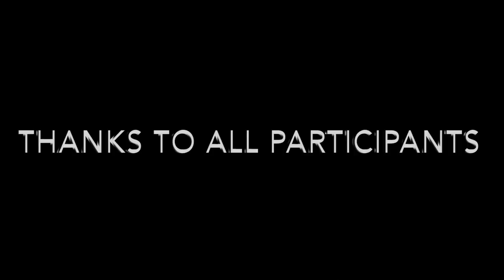Bob Bowl I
The First Famous Robert W. Iuliano Bowl Game - One That Will Live In Infamy

Music Rights - Warrior by Yung Joka